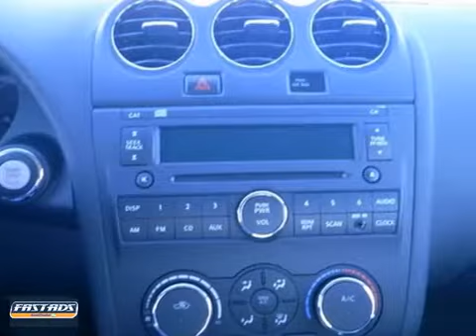2012 Nissan Altima 4578P in Council Bluffs IA Omaha NE, IA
If you are looking for real value on a great new car, Lake Manawa Nissan Kia invites you to call and make an appointment to view this 2012 Nissan Altima, stock# 4578P. We are conveniently located near Council Bluffs IA Omaha NE, IA and known for our great selection, reliability and quality. Call to take a look at this 2012 Nissan Altima today.

920 32nd Ave
Council Bluffs IA Omaha NE IA, 51501

We have been in the same location under the same ownership for over 30 years, serving the Omaha, Council Bluffs metro area. Our business hours are 8:00a.m. - 9:00p.m. Monday thru Friday and 8:00a.m. - 7:00p.m. Saturday.